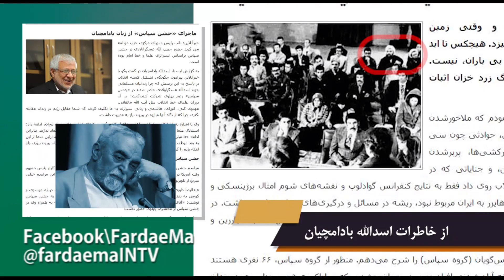بي پرده - خميني چطور پاش به ايران رسيد؟- قسمت2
بررسي علتهاي شكل گرفتن  انقلاب57
مگه شاه كم به مردم خدمت كرد؟
بعد از انقلاب چرا مجاهدين حكومت رو تحويل خميني دادن؟
فرداي ما را در محيط هاي زير دنبال كنيد
FardaeMaINTV.blogspot.com